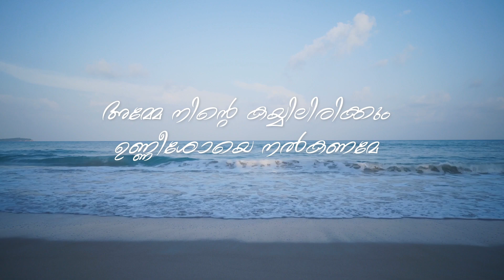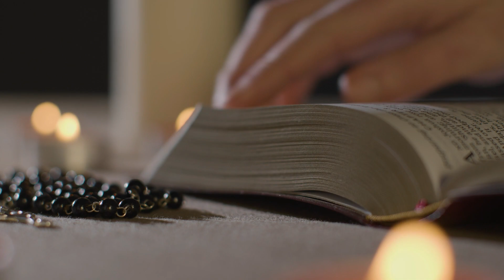AMME NINTE KAYYILIRIKKUM| Mariyn Hymn| Lyrics & Music Fr Raphson| Ann Therese| Calvin| Byro Mumbai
Lyrics & Music Fr Raphson Peter OCD
Voice Ann Therese Sajive
Orchastration and Mixing Calvin Joseph Alex - 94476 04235
Vedio Ed Byro Creations Mumbai - 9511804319
avilasadan Carmelite Retreat Center Karaparambu, Edoor, Iritty, Kannur dt Kerala